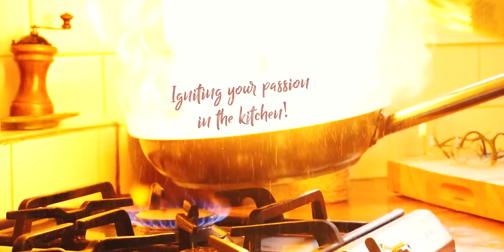The Intense Flavors of Pappardelle with a crispy sage and prosciutto topping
This pappardelle recipe resembles the flavours of saltimbocca.  So easy to make and such a beautiful combination, with the salty prosciutto and the sage leaves.  Mixed with cheese, Marsala wine and nut brown butter, results into an amazing dish.

For this, I used freshly made pappardelle pasta, but you can also buy dry ones, just start cooking them earlier so they are ready by the time your sauce is also ready. If you have time, see my “how to make pasta” recipe and make them from scratch.

If you can’t find fresh sage, then use a teaspoon of dry ones.  Enjoy my Pappardelle with sage and prosciutto recipe!

MAILING ADDRESS:
RECIPE30
VICTORIA AUSTRALIA